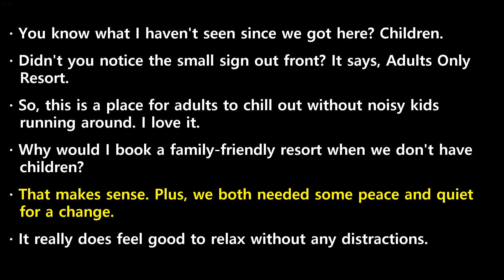20230711 ebs power english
20230711 ebs power english transcript

You know what I haven't seen since we got here? Children
Didn't you notice the small sign out front? It says, Adults Only Resort.
So, this is a place for adults to chill out without noisy kids running around.I love it.
Why would I book a family-friendly resort when we don't have children?
That makes sense. Plus, we both needed some peace and quiet for a chnage.
It really does feel good to relax without any distractions.